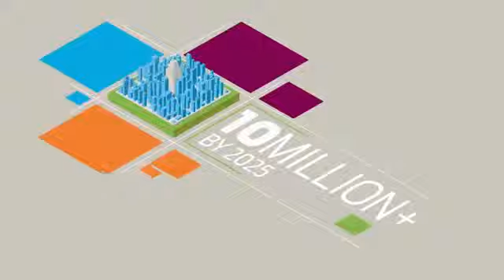Smart Mobility - Strathmore Ford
Strathmore Ford